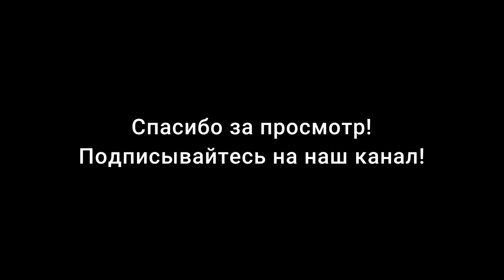Голубика: как посадить на временное место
В видео рассказывается об одном из возможных вариантов посадки голубики на временное ме-сто. Данный способ посадки подходит в том случае, если Вы предполагаете в дальнейшем пере-саживать свой куст голубики в возрасте старше 2-3-х лет на новое место. Этот метод позволяет решить следующую проблему: при посадке или пересадке куста голубики из горшочка, если куст старше чем 1-2 года, возникает несоответствие между корневой системой и верхней частью растения. Корневая система в таких случаях слишком мала для полноценного питания наземной части куста. Данный способ посадки позволит в будущем пересаживать взрослые кусты голуби-ки без обрезки верхней части растения и без потери времени на его восстановление.
В видео также рассказывается, почему лучше покупать на рынке кусты голубики не старше 1-2-х лет.

Полный каталог саженцев, описания сортов, статьи на тему садоводства Вы найдете на нашем сайте

Пишите в комментариях, на какие садоводческие темы Вам было бы интересно увидеть следую-щие видео - мы отснимем их для Вас!